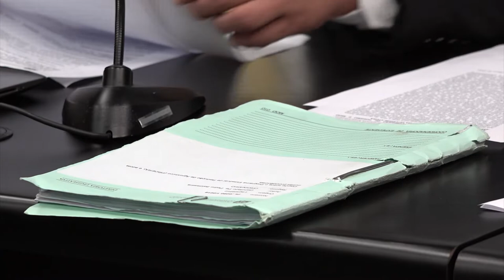É Notícia - PL que proíbe cigarros em parques vai a plenário - 04/05/22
A Comissão de Turismo e Meio Ambiente se reuniu nesta quarta-feira(4) e aprovou nove projetos de lei que agora, estão prontos para ir a plenário. Entre eles, o que proíbe cigarros em parques, o que institui o Programa Estadual de Redução de Agrotóxicos, o que controla o tráfico de papagaios, araras e outras aves de bico torto e o projeto que regulamenta a captura e comercialização do caranguejo-uçá, espécie essencial ao equilíbrio ecológico de manguezais.